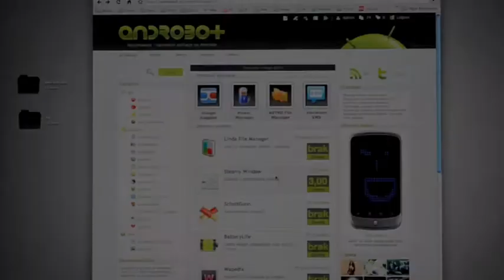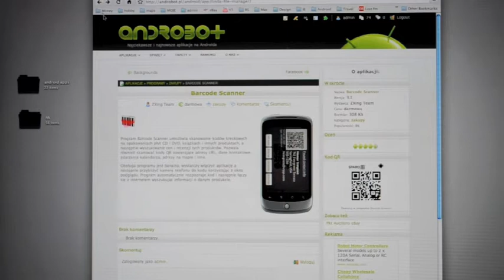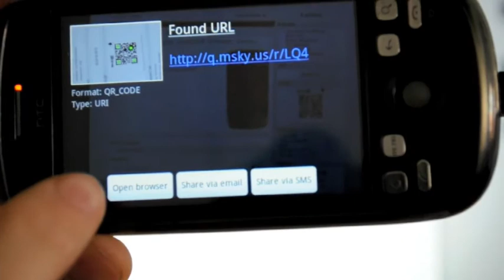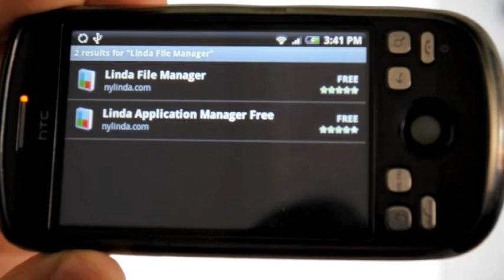Jak odczytywać kody QR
Wideo instruktażowe pokazujące jak wykorzystać kody QR do wyszukiwania aplikacji na Android Market za pomocą programu Barcode Scanner.  Więcej informacji oraz aplikacje na Androida znajdziecie na stronie